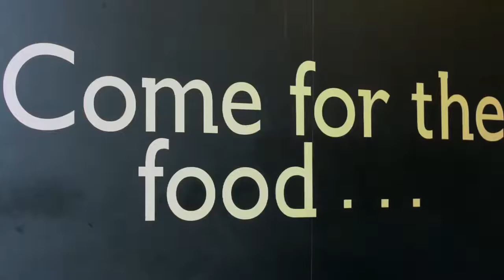GeeGee PUBG ( Streams )